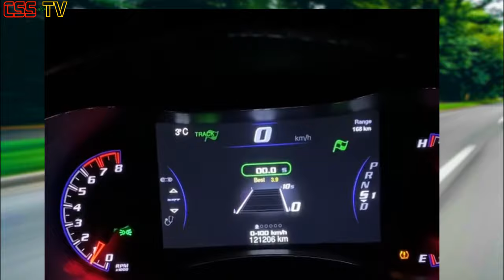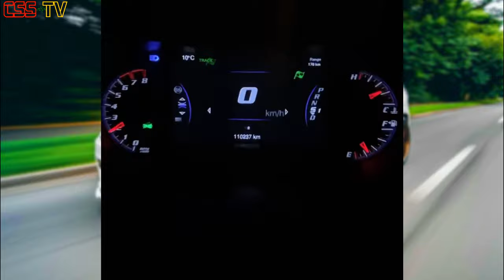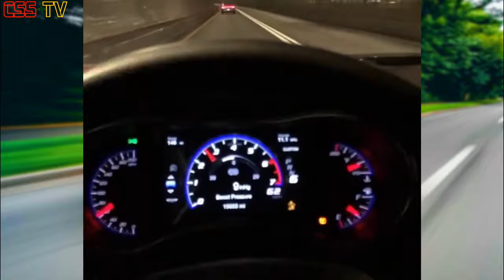Jeep Grand Cherokee SRT | Trackhawk | iNsane Sounds, Launch, 0-200 acceleration $105,000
Owner  instagram
J.R. Fuller - Trackhawk Powah

Owner: @1kocsisgergo
6.400 cm3 V8 HEMI
STAGE 2 - 540hp - 700nm
0-100: 3.8 sec

Bagged Jeep Grand Cherokee SRT

2018 Bagged Camo Jeep Trackhawk

This is My Edition
ANY CREDIT ISSUE, for further credits or clip delete, write under the video in the comments. I will answer Definitely